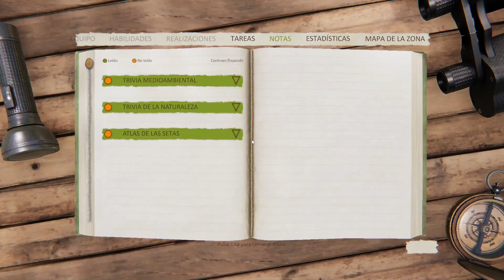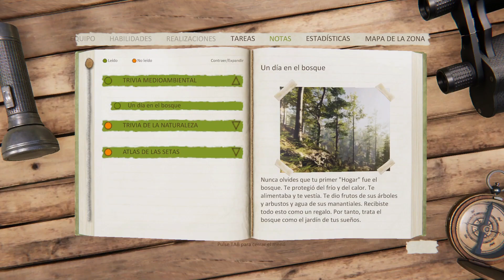Soy Guarda Forestal | Forest Ranger Simulator | Let's Try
En el día de hoy os traigo un nuevo juego. Forest ranger simulator, aqui nos tocará encarnar a un guarda forestal con muchas tareas, podremos limpiar el bosque, crear objetos, comprarnos un coche, arreglarlo, y mucho más espero que os guste.